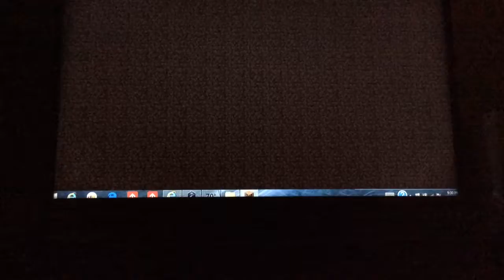Gamerjake Easter hunger games